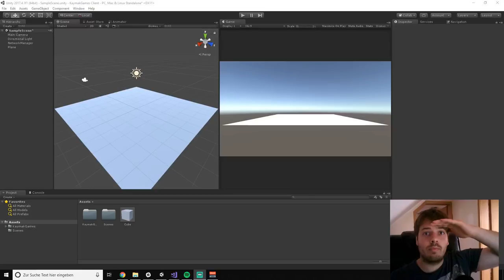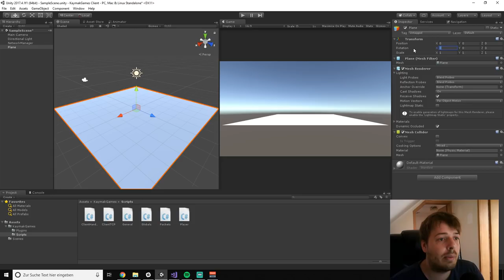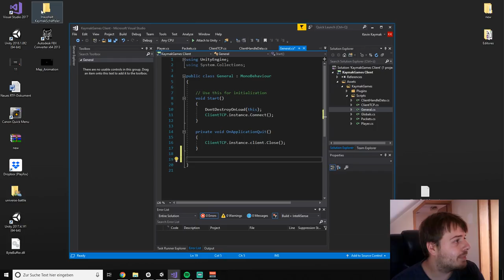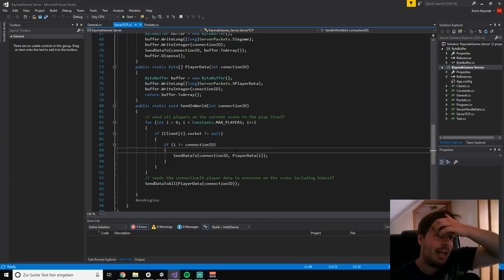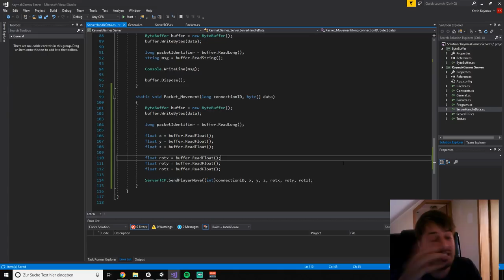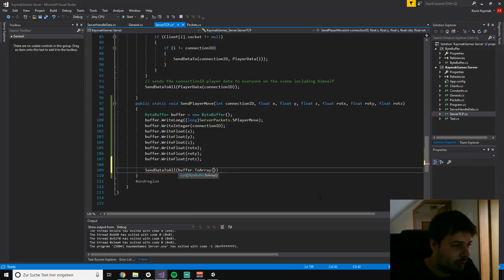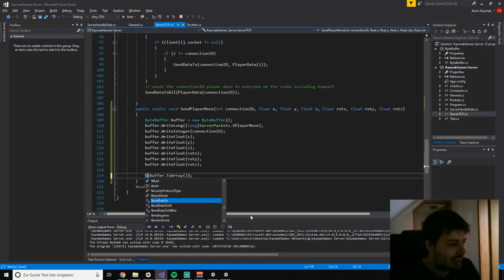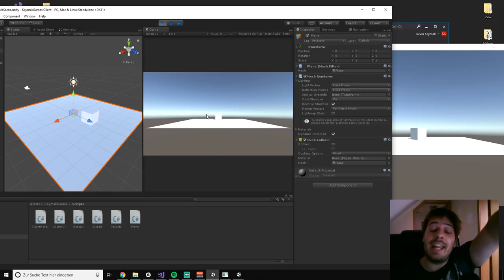[Unity]EP: 2| Network Movement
NEW DISCORD NEW DISCORD V2 NEW DISCORD